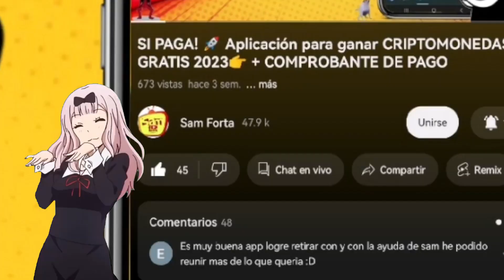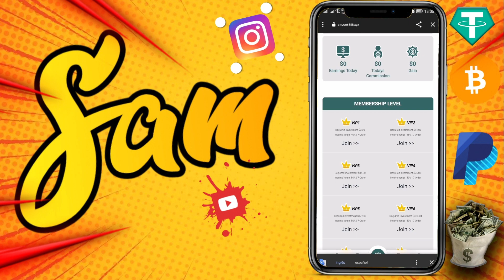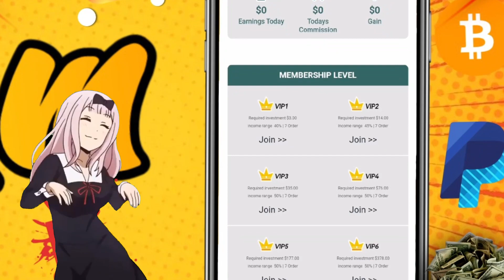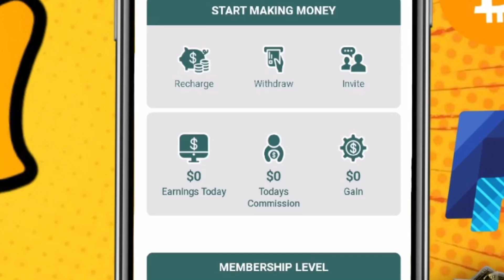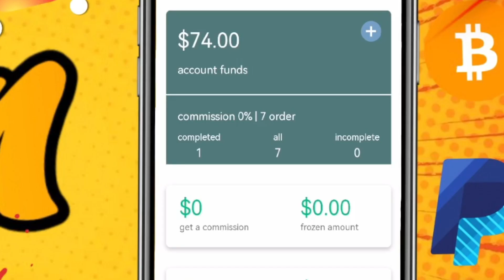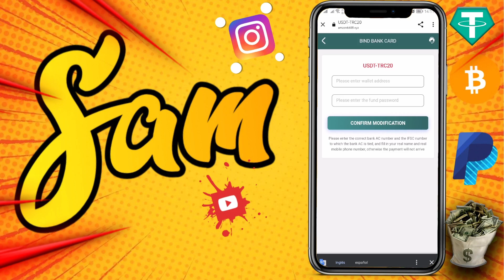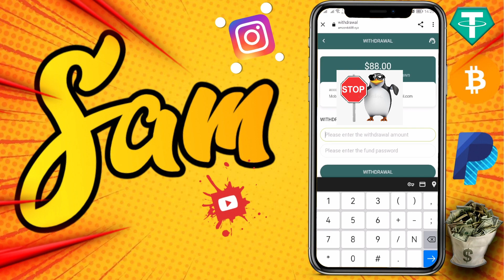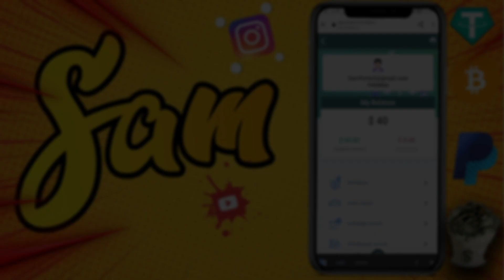🚀 Aplicación para ganar CRIPTOMONEDAS RAPIDO 2023 👉 + COMPROBANTE DE PAGO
🌟 REGISTRO AQUI🎁

👉👉👉👉👉👉debes aprovechar ya que los pagos son automáticos y no bajo la supervisión de alguien del soporte de amazn6688. esta es una de las apps para ganar dinero mas rápido, hoy mismo vas a poder retirar dinero a tu billetera de Binance.
👉👉👉👉👉👉SOLO DEBES RECARGAR $3. $14, $35, DEPENDIENDO LA CANTIDAD QUE TENGAS
luego debes cumplir 7 tareas para poder retirar las ganancias de inmediato, en menos de una hora te garantizo que obtendrás GANANCIAS RAPIDO Y FACIL!

Por cumplir 7 tareas al día, pude retirar $7 en mi billetera Binance! AUNQUE SI RECOMIENDO QUE APROVECHEN LOS PRIMEROS DIAS EN ESTA APP PARA GANAR DINERO
la temática de la app es fácil de entender, debes cumplir 7 tareas diarias y dependiendo del VIP que seas vas a ganar dinero por cada tarea (por ejemplo yo soy VIP2 y gane 7 dólares por las 7 tareas) y solo tuve que recargar $14 aunque si quieres ser VIP1 solo debes recargar $3

👉VIP1: Invierta 3 $, monto de la cuenta 40 $. (demostración del autor de YouTube)
Retiro instantáneo $2.78 por 7 pedidos, $2.78 Retiro instantáneo

👉VIP2: Invierte $14, el saldo de la cuenta es de $51
7 Si la orden supera los 18$, retirar inmediatamente el principal más
ganancia.

👉VIP3: Invierte $35 con un saldo de cuenta de $72
7 pedidos de más de $48, capital más retiro instantáneo
ganancia.

👉VIP4: Invierte $76, el saldo de la cuenta es de $113
7. Retiro inmediato de más de $200, retiro inmediato del principal más
ganancia.

👉VIP5: invirtió $177 con un saldo de cuenta de $214
7 Cancele inmediatamente la orden superior a $350, retire inmediatamente el principal más
ganancia.

👉VIP6: invirtió $378 con un saldo de cuenta de $415
7. Retiro inmediato de más de $ 680, retiro inmediato del principal más
ganancia.

👉VIP7: invierte $779, el saldo de la cuenta es de $816
7. Retirar inmediatamente más de $1800, retirar inmediatamente el principal más
ganancia.

👉VIP8: Invierte $1979, el monto de la cuenta es $2016
7. Retirar inmediatamente más de $3500, retirar inmediatamente el principal más
ganancia.
Comparta enlaces, invite a amigos a unirse y disfrute de más beneficios para el equipo.

Cuando un miembro del equipo recarga $1,000, obtendrá $150 en beneficios para el equipo.
Los miembros del equipo B recargan $1,000 y usted obtendrá $50 en beneficios para el equipo.
Los miembros del equipo C recargan USD 1000 y usted recibirá USD 20 en beneficios para el equipo.